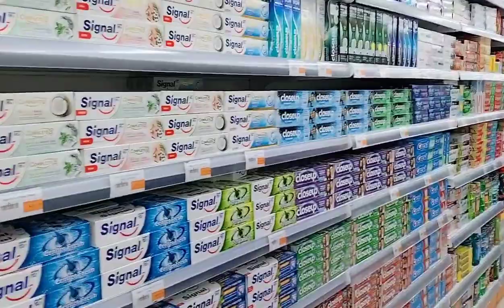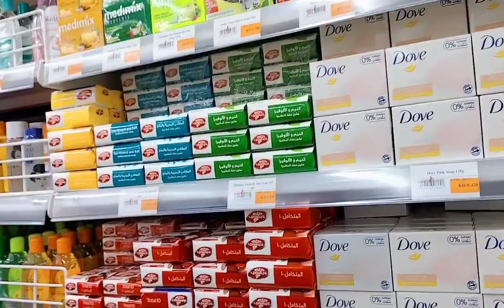Grand Opening ' Part 2 " Kabayan Hyper Market Maliya Kuwait City